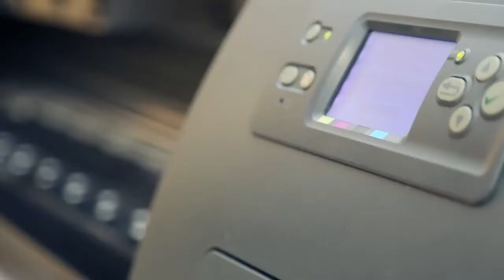All Services -- Servizi per l'informatica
ALL SERVICES SRL
Servizi per l'informatica